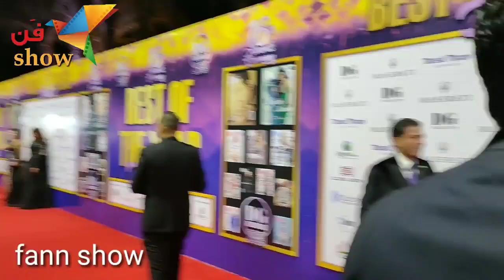دنيا سمير غانم تتجاهل الإعلام في مهرجان دير جيست